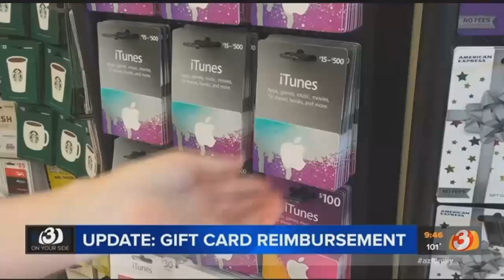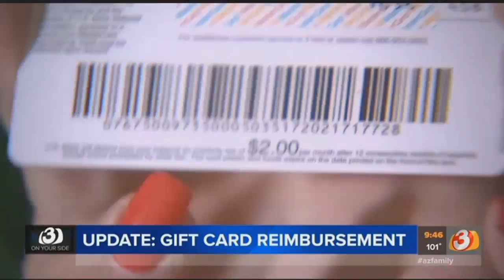VIDEO: Consumer reimbursed for worthless gift cards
In a previous report, Connie Krc explained how she purchased three $30 gift cards for a total of $90. The cards became worthless after 'inactivity fees' ate away at them over time. As a goodwill gesture, U.S. Bank forwarded Krc a U.S. Bank gift card to replace the ones that became worthless.